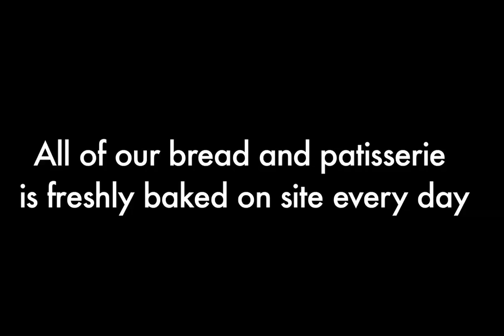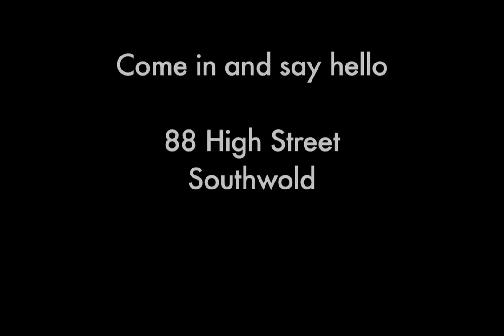Two Magpies Bakery - 24 Hours in 60 Seconds - HD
Two Magpies Bakery - 24 Hours in 60 Seconds

88 High Street, Southwold, IP18.